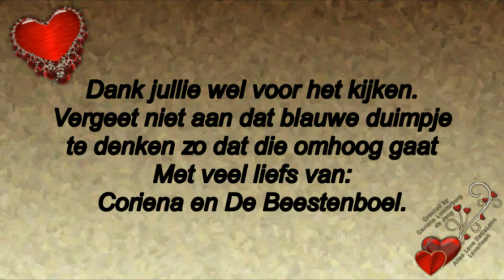Woensdag 13 maart voor het eerst Smootie maken #382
Megapixels: 16 megapixel
Optische zoom: 12x
Beeldsensorformaat: 1/2.33 inch
Beeldstabilisator:  Ja
Digitale zoom: 4x

Samsung Galaxy S5:
Resolutie 720x1280